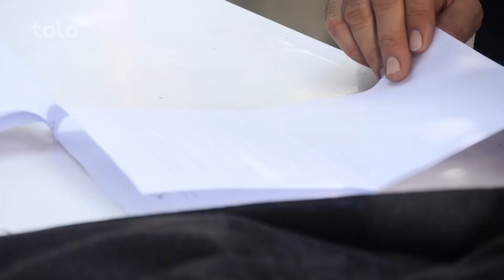بی کفایتی بخش های امنیتی - شبکه خنده / Incompetence of the Security Sector - Shabake Khanda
بی کفایتی بخش های امنیتی - شبکه خنده -  قسمت چهل و یکم
Inattention of the Security Sector - Shabake Khanda